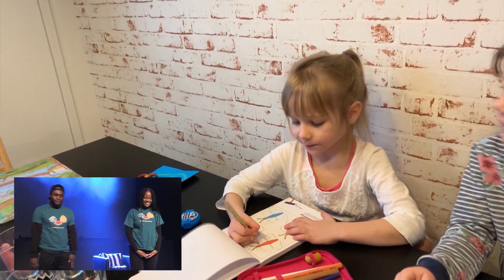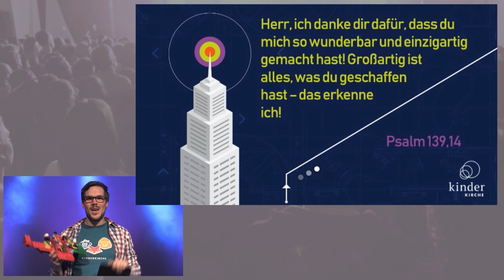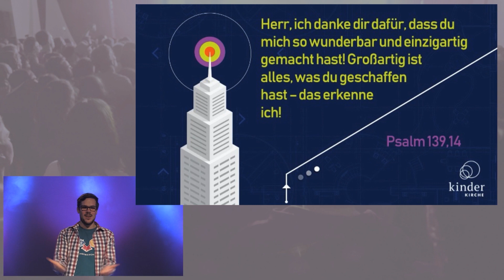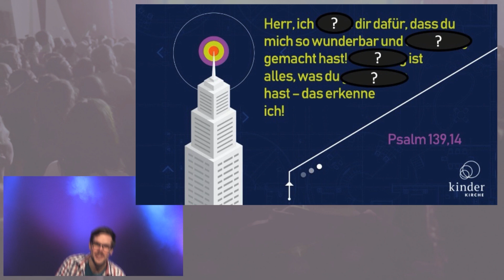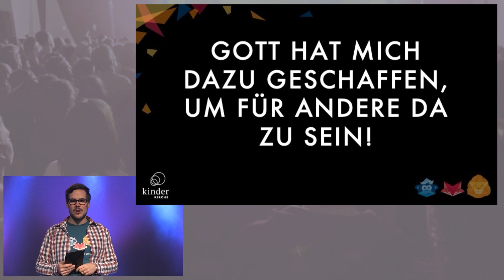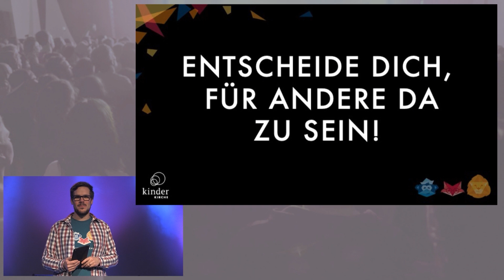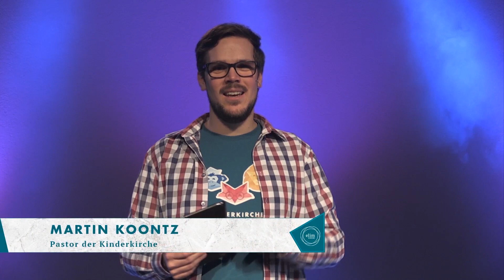Kindergottesdienst · Wozu hat Gott mich geschaffen? · Elim Online Kinderkirche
Kinderkirche: Jeden Sonntag um 11 Uhr im Elim-Livestream
Thema: Wozu hat Gott mich geschaffen?
Predigt: Edem Hounkali

00:00 – Willkommen
03:28 – Spiele
06:17 – Challenge
10:55– Kids Predigt mit Edem

DU MÖCHTEST UNS KENNENLERNEN?